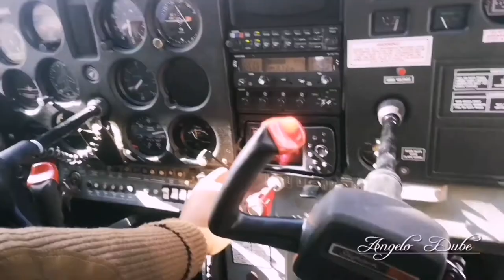Rest In Peace Antonov An-225 (1988 to 2022)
An ode to the Antonov An-225, destroyed during the Russia-Ukraine conflict, February 2022. Rest in peace An-225.

Videography: FlyingJurist
Production: FlyingJurist
Equipment: 'an Android mobile phone' 😊